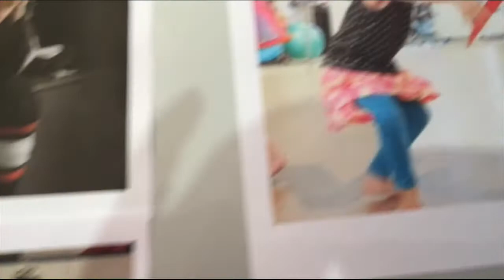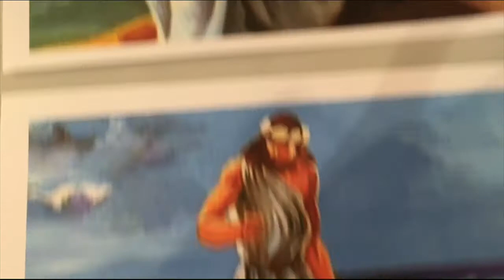Epiphany 3B Children's Message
Pam tells us the story of Jonah and the the big fish.